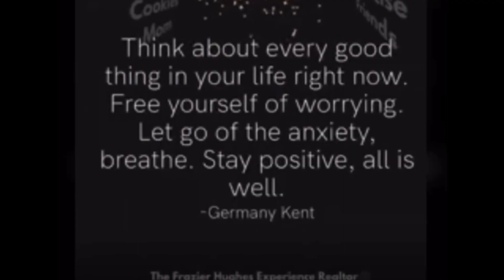A LITTLE TASTE OF THE EXPERIENCE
This is just a small part of what I do and little taste of my previous weeks here and social media and sales and how I can help you and really make a difference when it comes to helping you sell and find your home in the Roanoke Valley as your realtor in Roanoke Virginia home sales